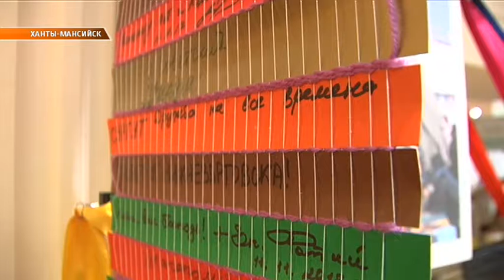МЕЖНАЦИОНАЛЬНЫЙ ФОРУМ ПО ГОРОДАМ